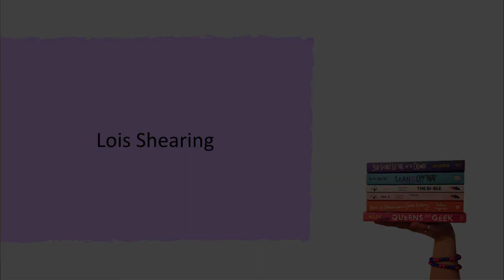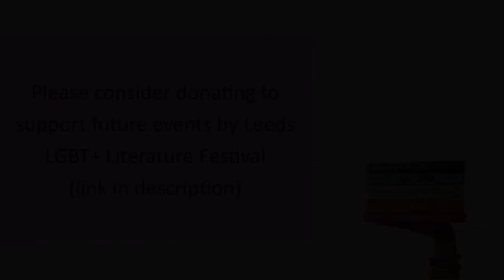The Bi-Line 7 - Who is your favourite bi+ character?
Lois Shearing is a bi activist, freelance journalist and writer based in London. They are the founder of the Bisexual Survivors Network and the DoBetterBiUs campaign, which aims to challenge biphobia. Their writing on bisexuality has been published by The Independent, The Advocate, DIVA magazine, Gay Star News, INTO, and Openly. Bi The Way is their first book.

Robyn Ochs has identified as bi for 45 years. She is an educator, speaker, grassroots activist, and editor of Bi Women Quarterly and two anthologies: the 42-country collection Getting Bi: Voices of Bisexuals Around the World and RECOGNIZE: The Voices of Bisexual Men. An advocate for the rights of people of ALL orientations and genders to live safely, openly and with full access and opportunity, Robyn’s work focuses on increasing awareness and understanding of complex identities and mobilizing people to be powerful allies to one another within and across identities and social movements. Robyn was named by Teen Vogue as one of “9 Bisexual Women Who are Making History.”

General Warning - We don't consider any specific content warnings to be required but recognise that we may have missed some potential triggers as these can be unique to different people. Please view with your own discretion.

If you would like to follow Lois, you can follow them via social media as follows:

If you would like to follow Robyn, you can follow her via social media as follows:

We know this was a tough question, Lois and Robyn, so thank you for sharing some of your favourite bi+ characters with us!  Watch further videos from them on this channel.

A huge thank you to Leeds City Council's LGBT+ Community Hub and Touchstone for helping us fund this event.